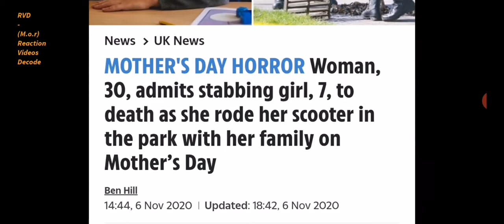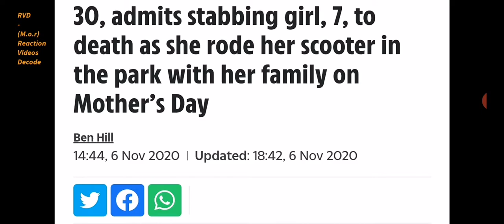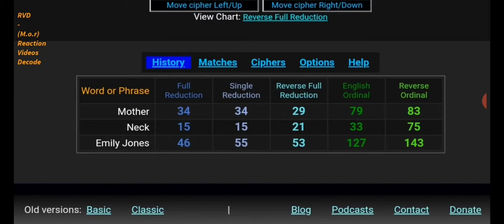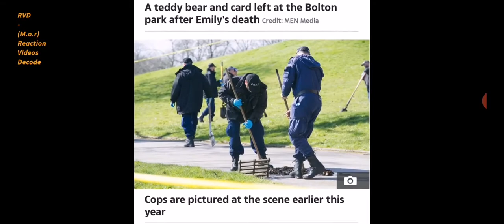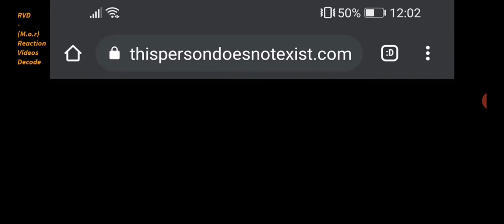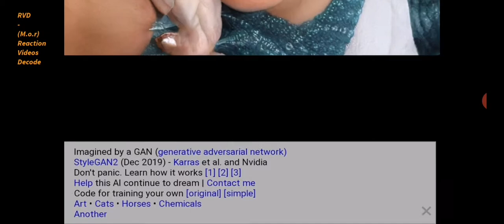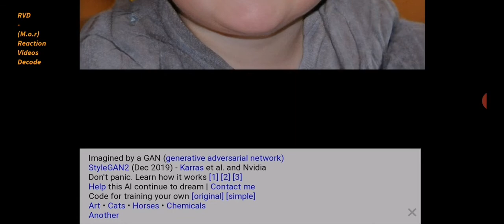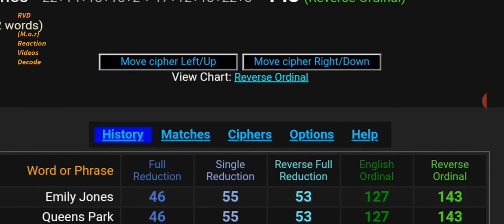Mother's Day murder of 7 Yr old 'Emily Jones' | 🤔 💭... Thispersondoesnotexist.com, you decide!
Epic Reaction Video Decode |
(Manchester, Yorkshire, Lancashire)

Jugular = 99

26th triangle number is 351..

206 bones in the human body,
god = 26, (we use 26 letters of the alphabet) Letter = 26, man created on the 6 day in the *26* verse of the Bible.. Adam = 26, bones = 26, skeleton, anatomy, bones, grave & graveyard all = 26 (with the 26th prime 101 relationship) .. Comprehend, comprehsion, Teach = 26 as does temple the one between your ears!! And more...

Covid-19 = 53

15/6..  15th June

tetraGRAMMAton,